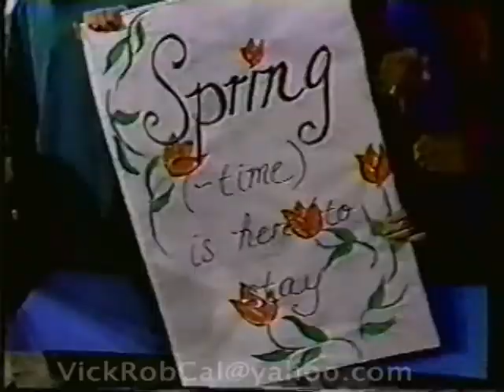One Life To Live-Pt 1 Megan & Skye Battle At The Daisy Awards 1989